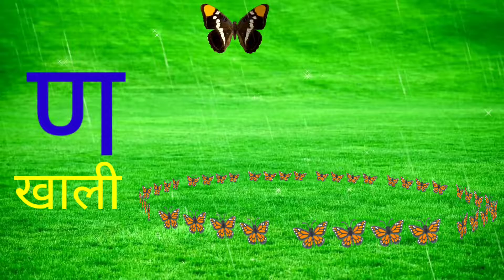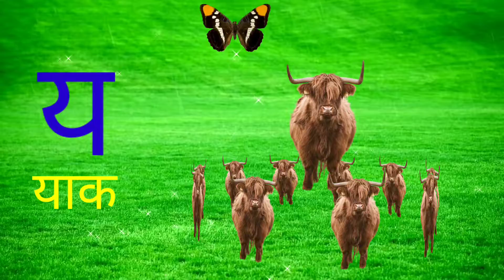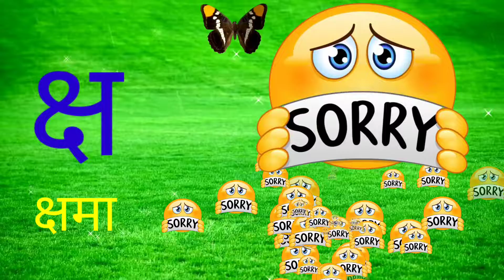A For Apple🍎 B For Ball🏀 | Ka Se Kabutar Kha Se Khorgosh |ABCD|Alphabets|कखगघ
Abcd phonic song ||Abcd rhymes English varnamala  Abcd song abcd learning english varnamala English alphabet to your kids This video helps you to learn english alphabet(Hindi varnamala)in an easy way..

Dilruba_teaching_kids :- learn your kids nursery rhymes Abcd alphabet numbers colors for kid's multiplication Table for kid's in easy way kid's learning videos.
कखगघ
 english_capital_letters apple_kids_tv_abcd english_learn with_picture rhymes A_aa_i poem_for_kids kids_poem for_children A_to_Z lK_se_kabutar A_se_anar Hindi rhymes song hindi_song Cartoon nursery children_rhymes kids_song school kids_video children_song poems education alphabet alphabets animation learn 3d fun nursery word words alphabet_song vowels preschool tiger abcd_sikhau ka_sekabutar English_baby_song k_kh_g_rhymes moral_stories_for_kids learn_to_speak_in_english how_to_learn_english consonants kha_se_khargosh kids_education abcd abcd_rhymes ABC alphabets_song alphabets_song_for_kids Abcd_in_hindi abcd_hindi_kids_for_hindi abcd_in_english Abcd_phonic_song Aa_se_aam kids_class dilruba_teaching_kids applekids kidslerningvideos nurseryrhymes preschool education lockdown kidssong kidseducation toddlers online Teaching childrens rhymes 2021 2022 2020 preschoollerning kidsvideo kidstv new trends kidssong kidsphonicsong geet abcdrhymes aforapple Applesong applesongs aforaeroplane aforapplebfprballcforcatdfordog bauaatv lichitv babyskilltv